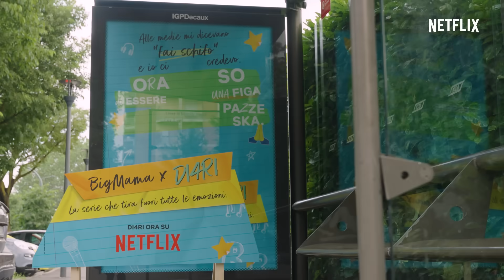@POW3Rtv92, BigMama, @AlessiaLanza e Davide Calabria sorprendono i ragazzi delle medie 🎒 DI4RI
Quanto è importante parlare delle proprie emozioni? Ce lo hanno raccontato Pow3r, BigMama, Alessia Lanza e Davide Calabria.

​POW3Rtv , BigMama, Alessia Lanza e Davide Calabria sorprendono i ragazzi delle medie 🎒 DI4RI

Cos'è Netflix DOPOSCUOLA: Benvenuti sul canale ufficiale di Netflix DOPOSCUOLA! Ogni settimana presenteremo nuovi contenuti tratti dalle tue serie  e film Netflix preferiti: DI4RI, Free Rein, Sonic Prime, Jurassic World: Nuove Avventure, Oddballs, La serie di Cuphead! e molto altro ancora. Netflix DOPOSCUOLA è un canale che comprende tutti i dinosauri, le principesse, i supereroi, i cattivi, gli animali - e chi più ne ha più ne metta - preferiti dai bambini.

Cos'è Netflix: Netflix è il più grande servizio di intrattenimento via Internet del mondo, con 158 milioni di abbonati paganti in oltre 190 paesi che guardano serie televisive, documentari e film in un'ampia varietà di generi e lingue. Gli abbonati possono guardare tutto ciò che vogliono in qualsiasi momento, ovunque e su ogni schermo connesso a Internet. Possono mettere in pausa e riprendere la visione a piacimento, senza interruzioni pubblicitarie e senza impegno."